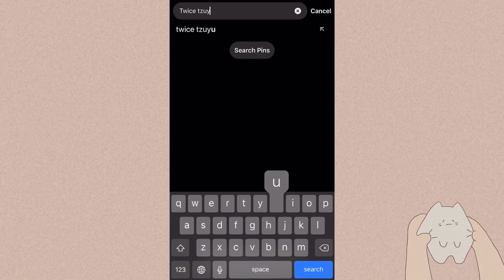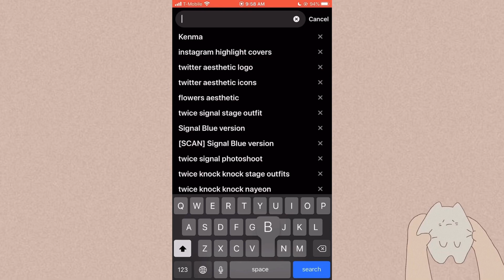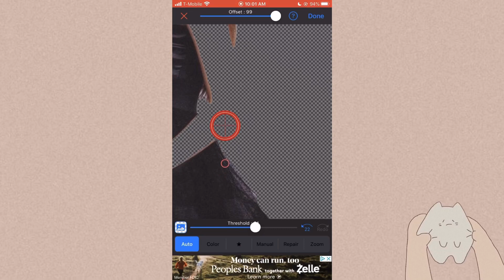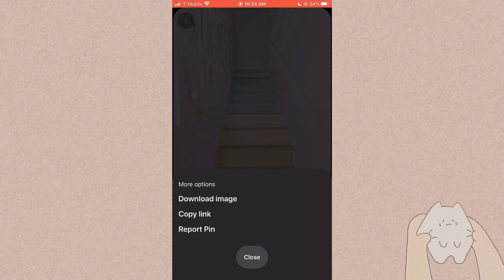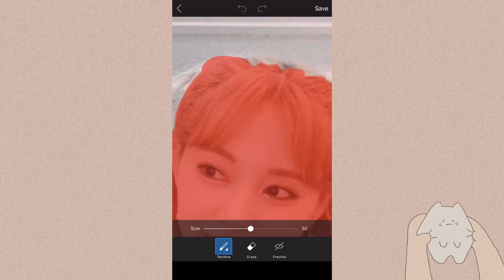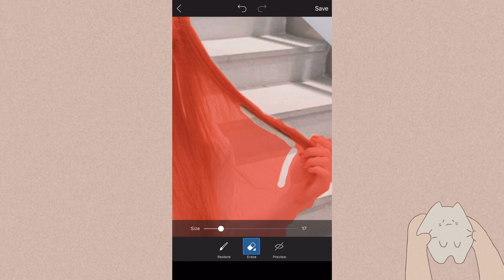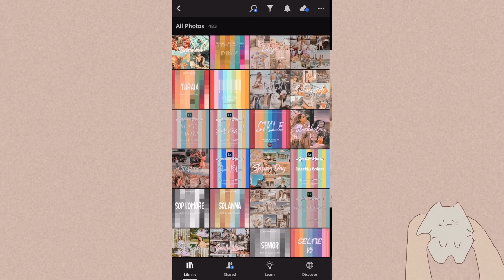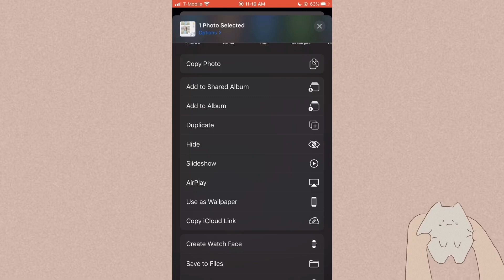how to make easy diy lockscreens ✂️ | aesthetic, minimalist and dark versions — tutorial diaries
🌷 𝐡𝐞𝐥𝐥𝐨 𝐞𝐯𝐞𝐫𝐲𝐨𝐧𝐞!
this is a tutorial on how to make an easy lockscreen wallpaper for your phones, the first three comments get all the layouts.

🍂 𝐚𝐩𝐩𝐬 𝐮𝐬𝐞𝐝:
• we heart it
• niche
• photo layers
• picsart
• lightroom

💌 𝐥𝐞𝐭’𝐬 𝐜𝐨𝐧𝐧𝐞𝐜𝐭!